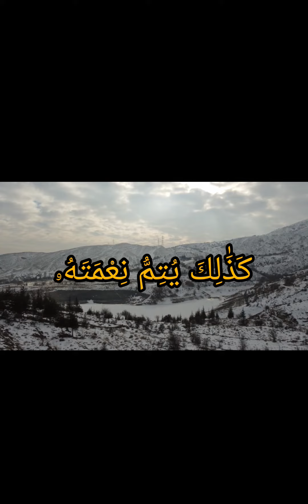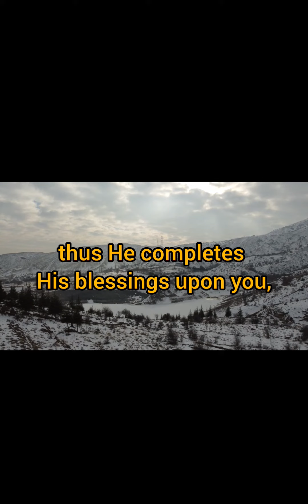Allāh has made foryou from that which He has created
1931-Surah-An-Nahl-Ayath-81

And Allāh has made for you, from that which He has created, shadows [i.e., shade] and has made for you from the mountains, shelters and has made for you garments which protect you from the heat and garments [i.e., coats of mail] which protect you from your [enemy in] battle. Thus does He complete His favor upon you that you might submit [to Him]. (16:81)